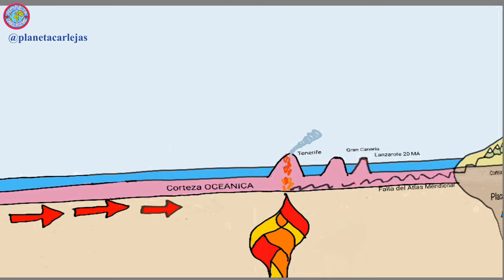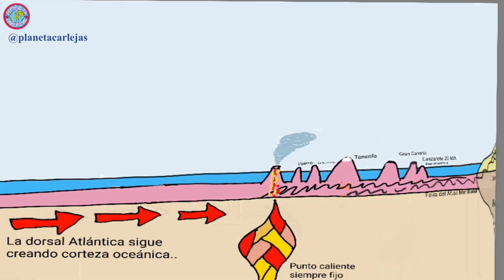ERUPCION LA PALMA VULCANISMO CANARIAS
¿Cómo se formaron las Islas Canarias?
4 Teorías:
➡️Teoría de los bloques levantados (Vicente Araña 1976): Las Islas se formaron hace 40 millones de años, por choque entre placa africana y euroasiática y plegamiento de materiales, originando el Atlas y fracturas con levantamiento de bloques que conformarian la base de las islas. Ascenso posterior del magma 🌋por las fracturas.
➡️Teoría de la fractura propagante (Anguita y Hernán 1975). Relacionada con la falla del Atlas Meridional. La fractura se propagó de este a oeste y comenzó el ascenso🌋 puntual del magma que formaría las islas.
➡️Teoría del punto caliente (Wilson, el del ciclo, 1973). Hay un punto caliente fijo🔥 y la corteza oceánica va desplazándose hacia el este creando nuevas islas hacia el oeste.
➡️Teoría Carlejas: Las 3 anteriores se pueden aplicar y la llamo Teoría Global Platanera.🍌🍌🍌🍌
Menciones:
Foto:@abiansangil
De todo lo demás Planeta Carlejas, derechos cedidos al mundo mundial...